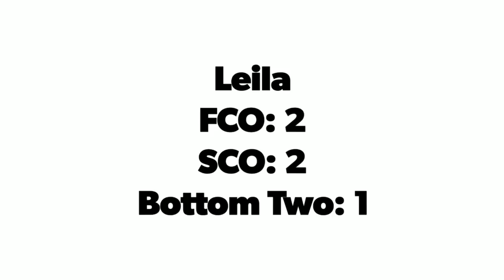ANTM Cycle 19: Laura James Vs. Leila Goldkuhl Portfolio Battle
This is the first portfolio battle that i did. From Cycle 19 Laura James Vs. Leila Goldkuhl...